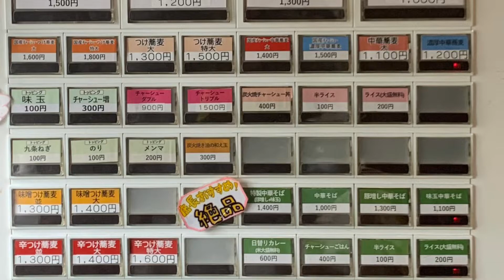中華蕎麦 ひら井 Chukasoba Hirai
Chukasoba Hirai

東京都府中市栄町２丁目１１−７